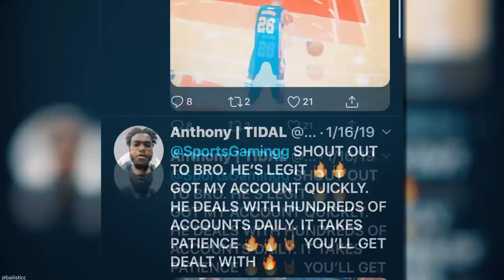WHAT YOU SHOULD BE DOING RIGHT NOW IN MY TEAM! DO THIS RIGHT NOW TO MAKE MT! | NBA 2K20 MY TEAM